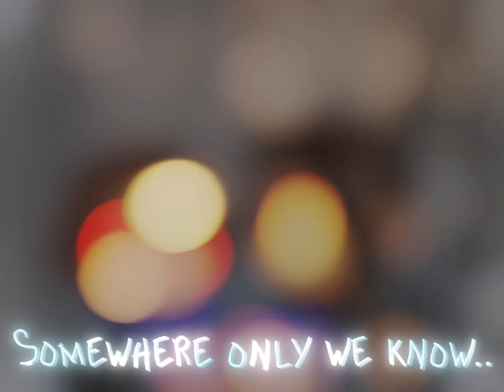Somewhere only we know.. | Little Nightmares | Gacha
THIS ONE MAKES ME SO SADDDDDDD 😭 and it took so long to make omg, I used so many tricks and special effects it’s not even funny

eight_official.ln
gamespace_studios
mono_the.bagboi

Thx for watching everyone!! See y’all next time!! Byee!!!